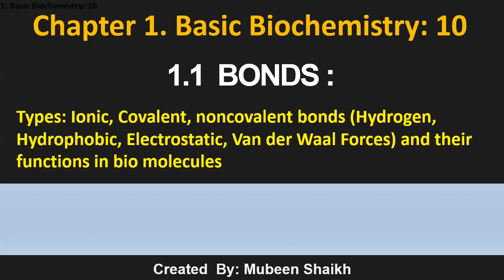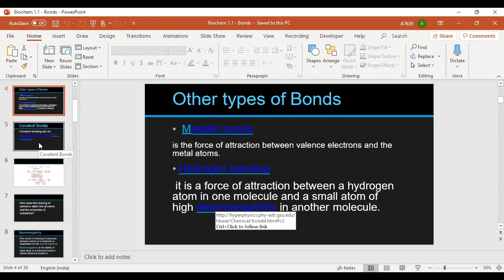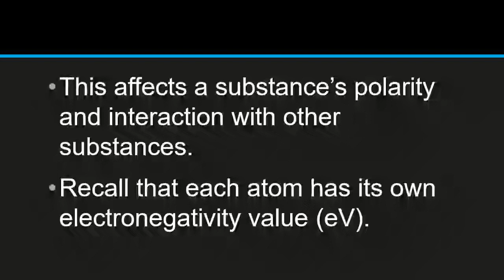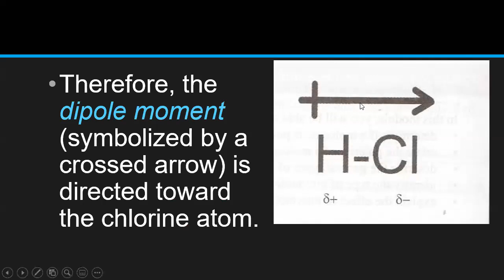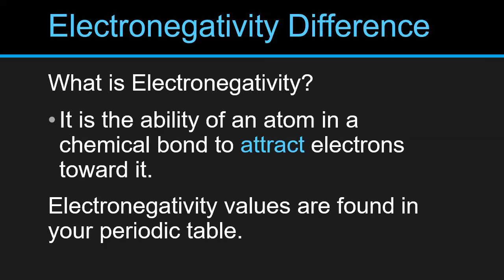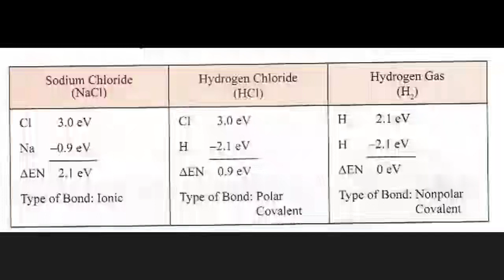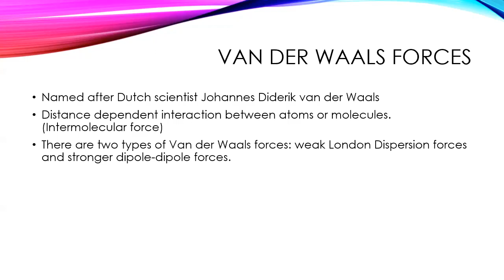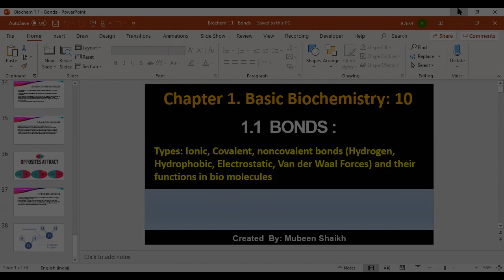3.1.1 Chemical Bonds: Types of Chemical Bonds and its characteristics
T.Y.B.Sc. Zoology Paper 1 - Biochemistry (Savitribai Phule Pune University)